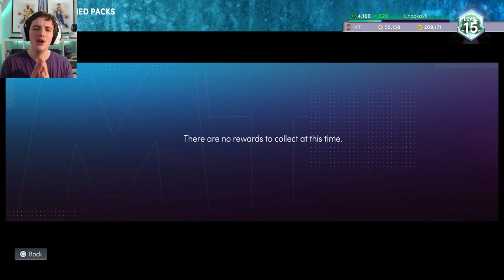WE GOT A 2K LOGO IN NBA2K22 MYTEAM | HOW TO GET AN NBA2K LOGO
This video showcases the brand new NBA2K MyTeam Logo that we received in NBA2K22! We showcase the 2K Logo in NBA2K22 Park and NBA2K22 MyTeam in the brand new game mode Clutch Time!

NBA 2K22 MyTeam has many features including draft mode, Triple Threat Online: The 100, Pick Up and Skill Challenges, New Event Cards, multiple $250K tournaments, holo player cards, Authentic Card Grading Service, MyTeam cards, Collector Rewards and Season 1: Call to Ball. I break down all of the rewards including pink diamond Carmelo Anthony for reaching level 40, pink diamond Wilt Chamberlain as the Unlimited reward and pink diamond Devin Booker as the Limited reward. I hope this helps your god squad, no money spent squad and budget squad.

Timestamps/Chapters:
0:00: Logo Announcement
1:24: MyTeam Card Giveaways
2:24: Clutch Time Game #1
7:30: Clutch Time Wheelspin
8:03: Clutch Time Game #2
9:53: Ruby Julius Randle Unpacking
10:25: Outro

DBG, HTB, YBC, MosBallin, ImJustIsaac, Shake4ndBake, Troydan, JayCanada, Denverstruck, CarlosStory, TyDeBo, CashNasty, Bio2k, JD Crossover, LogicLookss